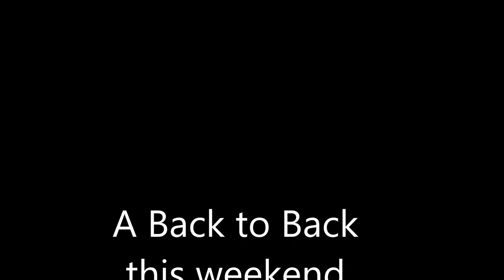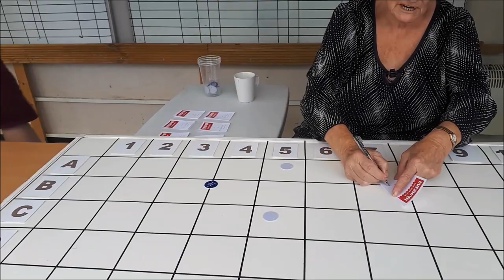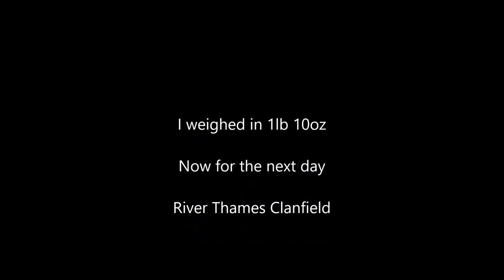Clive Branson Fishing Vlogs Back to Back Match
This weekend saw me fish two matches Back to Back Saturday at Evesham Town ferry and the second at Clanfield on the upper Thames...See how I get on